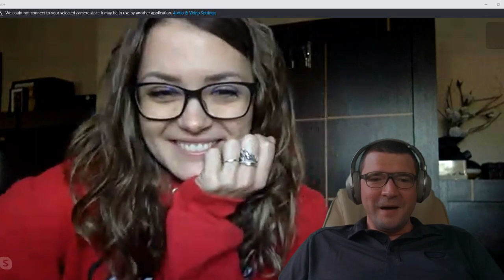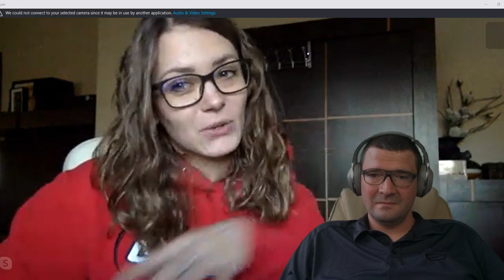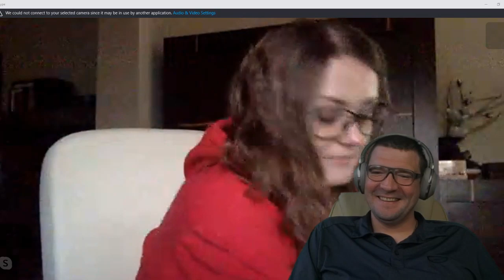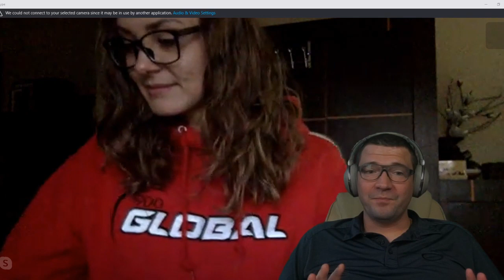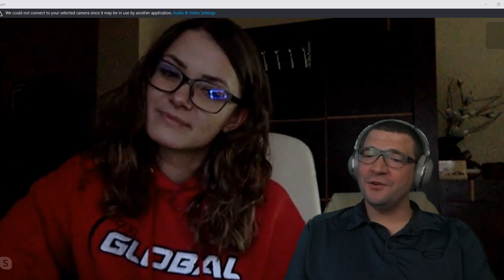PWBA Star Daria Pajak 900Global Spielerin Interview EMAX Bowling Live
Emax Bowling Live Stream mit Manuel und Special Guest PWBA Star und 900Global PWBA Staff Mitglied Daria Pajak.
Bowling Interview Special Guests PWBA Star und 900Global Staff Spielerin Daria Pajak - Emax Bowling Live Q&A
Heute könnt Ihr alle Fragen direkt an Daria Pajak stellen.

Dieser Stream ist vom Anfänger im Bowling bis zum Profi geeignet und wir versuchen alle Fragen so gut es geht zu beantworten.

Fragen könnt Ihr sowohl im Chat oder später auch im Kommentar Feld stellen.

Ich werde versuchen für Zuschauer welche kein Englisch sprechen so gut es geht zu übersetzen.

Hier findet Ihr uns:

Hier findet Ihr mein Streaming Zubehör:
Capture Card
Black Ops Cold War
F1 2021
Thrustmaster T300 GT
Stream Deck
PC:
SSD 1
SSD 2

Da uns diese Videos und Streams viel Zeit und auch Geld kosten, würden wir uns freuen wenn Ihr uns bei der Produktion unterstützt. Dies könnt Ihr hier machen
Alles was über diesem Weg gespendet wird geht zu 100% in die Produktion unserer Videos.

Translated titles:
Pwba Estrella daria pajak 900global Entrevista del jugador EMAX bowling En vivo

Pwba Star daria pajak 900global Interview du joueur EMAX bowling en direct

Pwba Estrela daria pajak 900global Entrevista com o jogador EMAX bowling Ao vivo

Pwba Star daria pajak 900global Player Interview EMAX bowling Live

Pwba Hvězda daria pajak 900global Player Interview EMAX bowling Live

Pwba ვარსკვლავი daria pajak 900global მოთამაშის ინტე

Pwba Gwiazda daria pajak 900global Wywiad z zawodnikiem EMAX bowling Na żywo

(9–5–8–7)

 Em
Hier könnt Ihr euch treffen, ratschen, informieren und Zeit verbringen! Schaut vorbei!